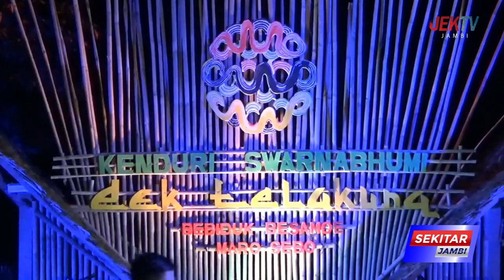BERBAGAI PERTUNJUKAN DIGELAR PADA MALAM PUNCAK KENDURI SWARNABHUMI